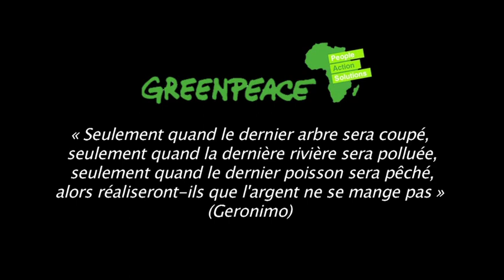Greenpeace Africa - Voix De La Foret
Greenpeace Africa released a brand new song entitled ""Voix de la Forêt" (The Voices of the Forest), which is performed by 11 internationally acclaimed singers from the Congo Basin countries; in a bid to highlight the importance of the world's second largest rain forest, which is under increasing threat from foreign exploitation.

This song is a reminder of how our life is intimately linked to the forest. It is the earth's lung, which purifies the air we breathe, and the food, water and natural medicines we use. The diversity of life on the planet, and the future of our climate all depend on the forests of the world.